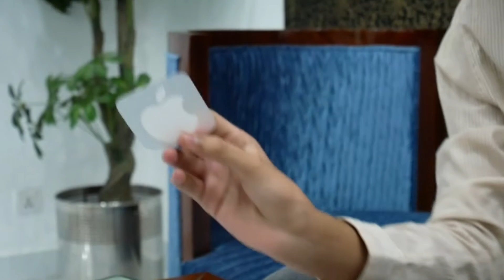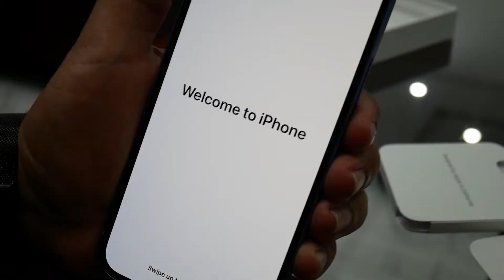IPHONE 12 PURPLE 💜| FIRST Unboxing in PAKISTAN 🇵🇰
The exclusive Unboxing of IPHONE 12 PURPLE IN PAKISTAN 🇵🇰

The price of this colour is around: Rs.170k for 128gb variant.

subscribeeeeeeee...